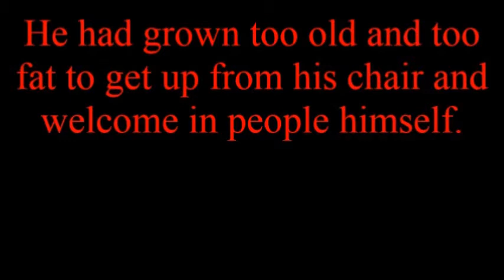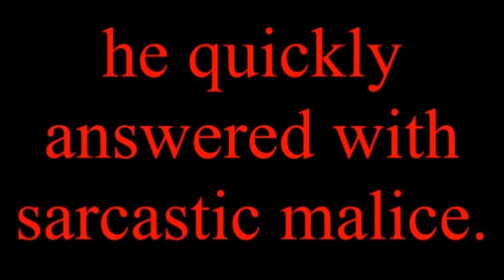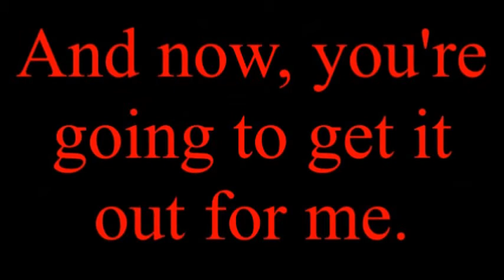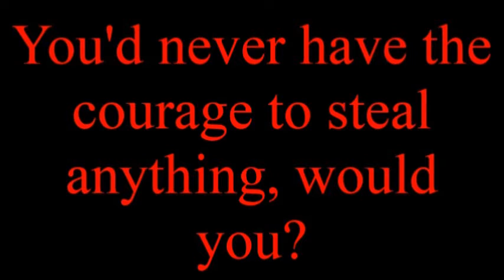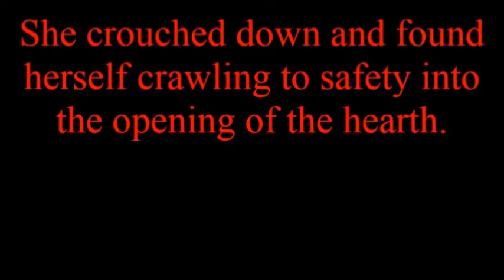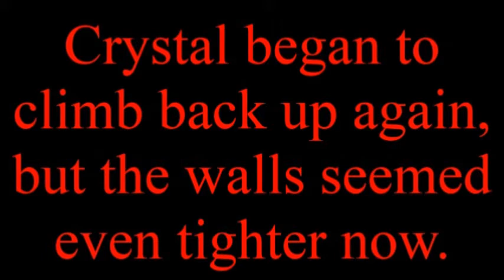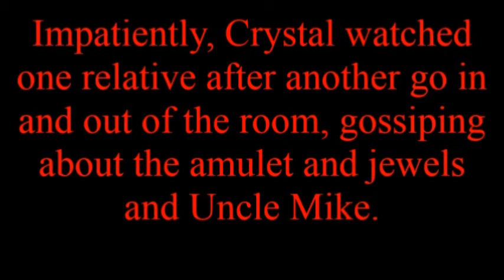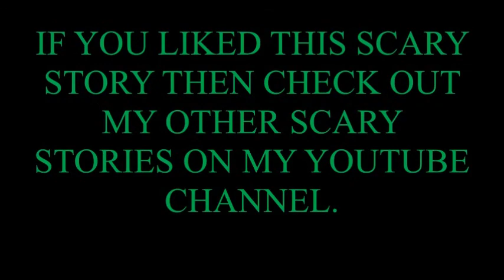Scary Story When Darkness Cums